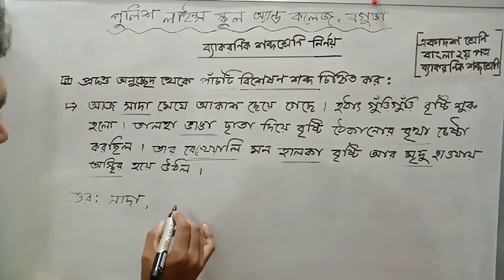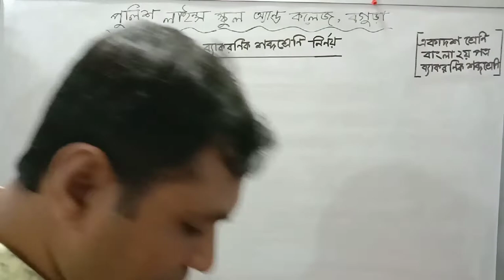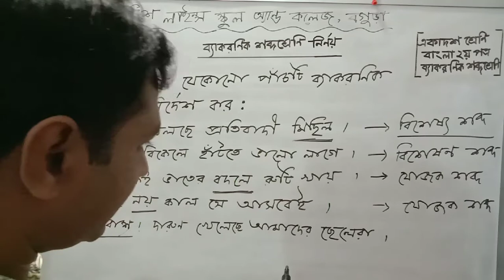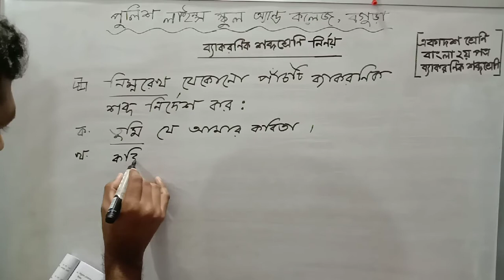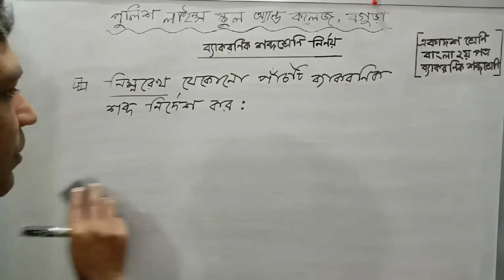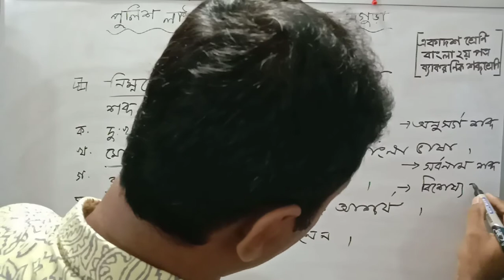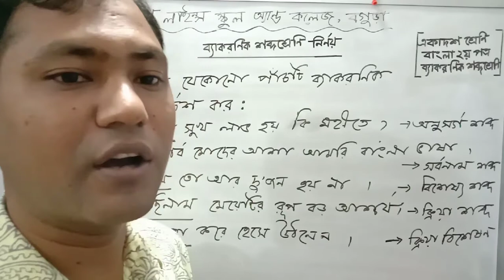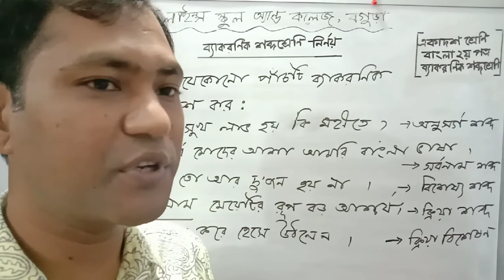ব্যাকরণিক শব্দশ্রেণি নির্নয়ঃ বাংলা ২য় পত্র, একাদশ শ্রেণি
ব্যাকরণিক শব্দশ্রেণি নির্নয়ঃ
বাংলা ২য় পত্র, একাদশ শ্রেণি
অপূর্ব কুমার মজুমদার